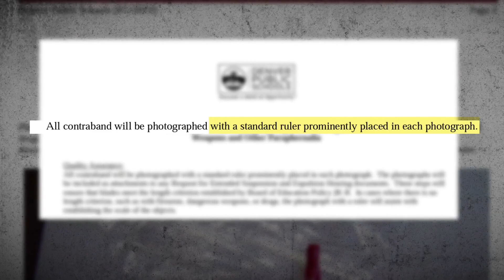Denver Public Schools refuses to release photographs of confiscated guns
Denver Public Schools has refused to make public photographs of guns confiscated by the district – contending that releasing them could undermine safety practices, aid potential school shooters and create “panic” and “confusion.”

The decision came amid questions about school safety in the wake of a March 22 shooting at East High School that sent two deans to the hospital.

The failure to make the photos public upset one man who has gotten involved in a safety advocacy group.

9NEWS (KUSA) is located in Denver, Colorado.